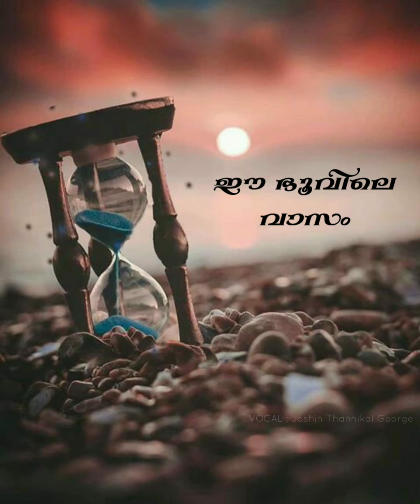19 September 2020